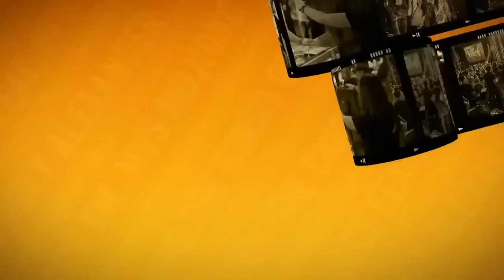Java Jazz Festival 2023 VINA PANDUWINATA, DEDDY DHUKUN, FARIZ RM, MUS MUJIONO WITH F•I•e•R•Y BAND